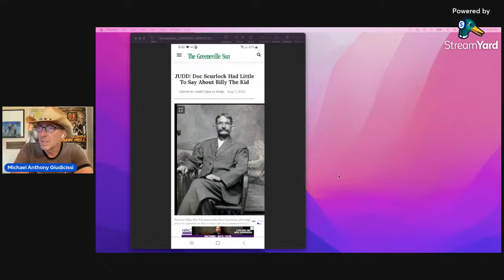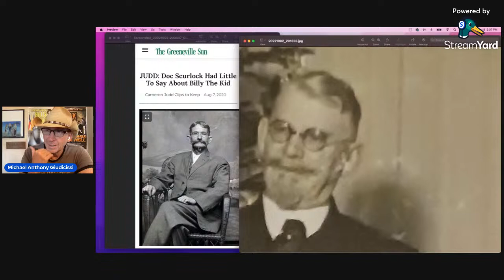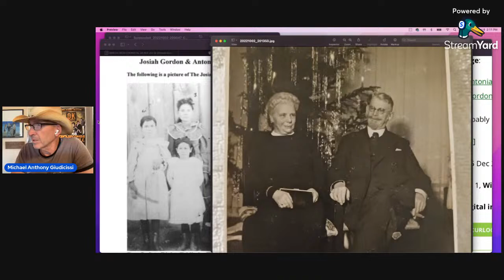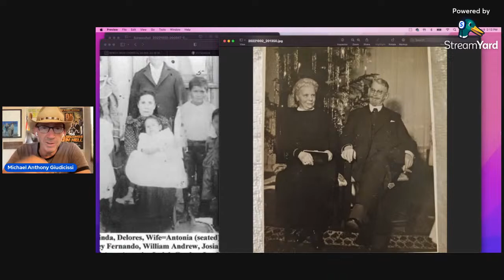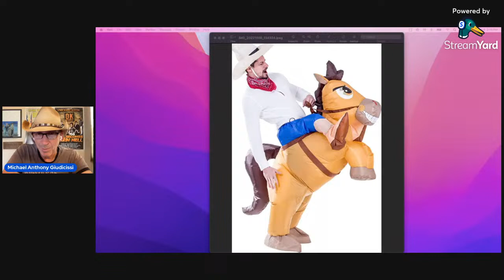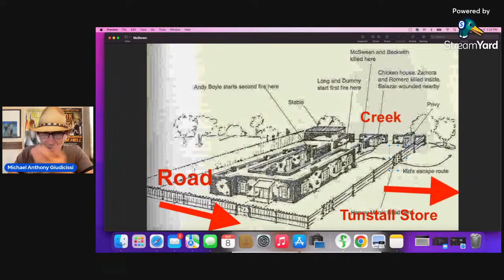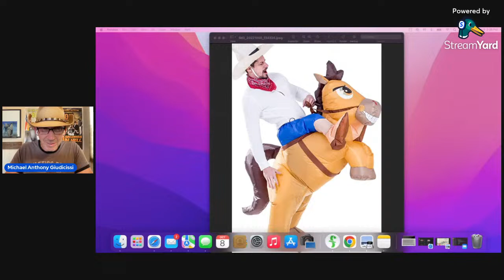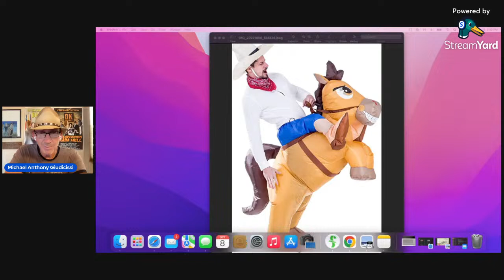Doc Scurlock's FINAL PHOTO??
A viewer submitted photo that looks to be an older Doc Scurlock